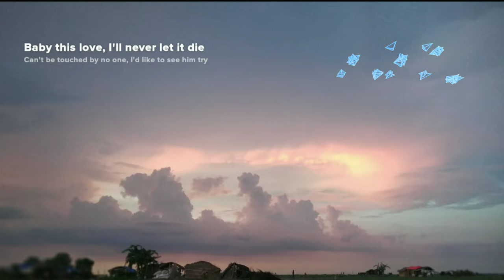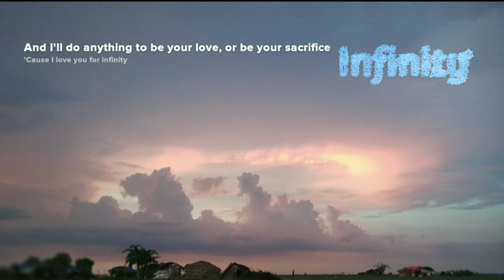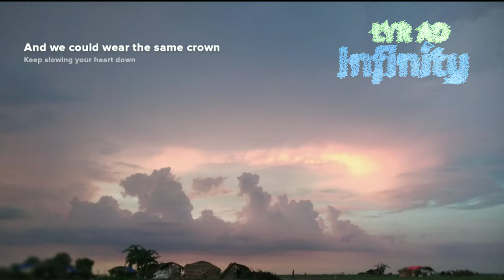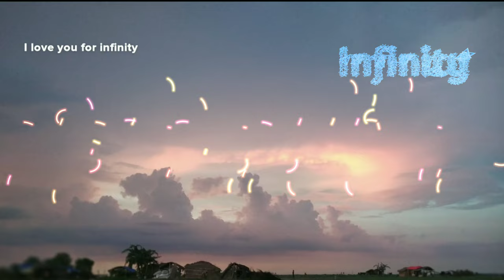JAYME YOUNG - INFINITY LYRICS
cause i love you for infinity lyrics black screen,
cause i love you for infinity whatsapp status lyrics,
infinity lyrics download,
infinity lyrics dj tiesto,
infinity lyrics deutsch,
infinity one direction lyrics whatsapp status,
infinity one direction lyrics live,
infinity one direction lyrics karaoke,
doberman infinity lyrics,
do as infinity desire lyrics,
infinity dubdogz lyrics,
infinity lirik dan terjemahan,
do or die doberman infinity lyrics,
dopes to infinity lyrics,
don williams infinity lyrics,